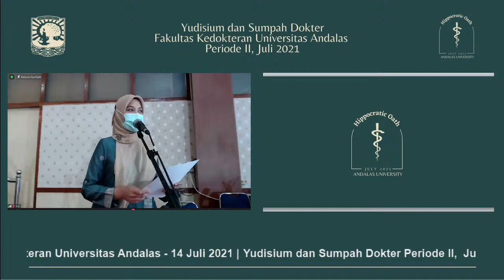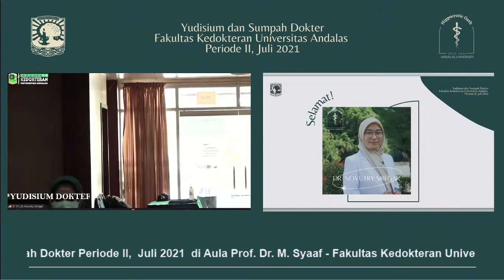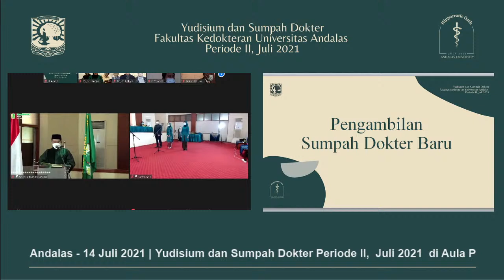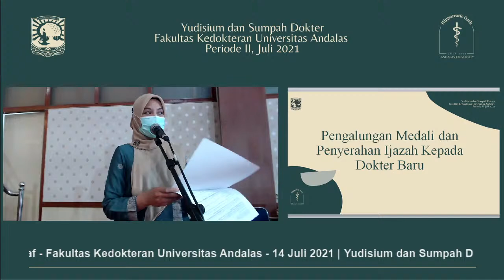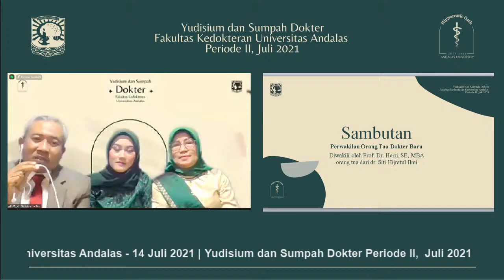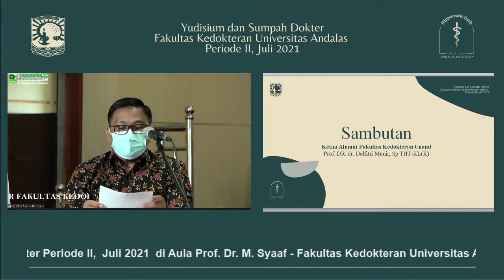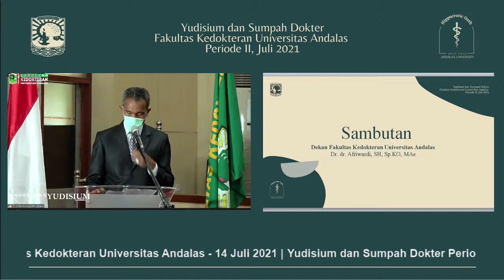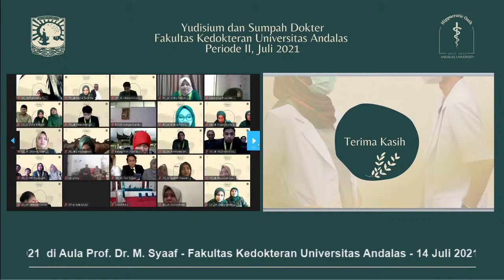Yudisium dan Sumpah Dokter Periode II, Juli 2021 Fakultas Kedokteran Universitas Andalas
Yudisium dan Sumpah Dokter Periode II,  Juli 2021
di Aula Prof. Dr. M. Syaaf - Fakultas Kedokteran Universitas Andalas - 14 Juli 2021